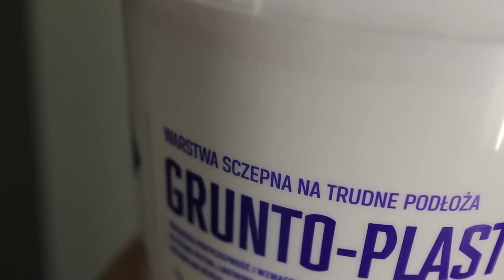Beton zamiast płytek w kabinie prysznicowej? Oby to wypaliło - alternatywa dla płytek? - Remont cz71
Zdaję sobie sprawę, że za wykonanie tego pomysłu może mnie czekać sporo krytyki. Zdaję sobie sprawę, że mogę się dowiedzieć, że się nie znam i powinienem sprzedać dom i przeprowadzić się do bloków zanim komuś stanie się krzywda. ALE!!
Pamiętajcie o jednym. Nikt nikogo zmuszać do używania mojego prysznica nie będzie i UWAGA!! płytki dalej są legalne i można je używać w swoich domach ;)
Ten jest mój i mi się podoba.
A tak już na poważniej to jeśli ktoś chciałby gdziekolwiek sobie beton na ścianie położyć to łatwe to nie było, najlepiej zacząć od góry, następnie pacą nakładać beton od góry do dołu i nie zaciągać jak gipsem tylko go lekko wmasowywać w ścianę. Proces strasznie czasochłonny i schnie wieczność i tydzień. Efekt mega więc warto!

Pamiętajcie też, że życie mamy jedno i to, że inni nie uważają waszych pomysłów za dobre to nie znaczy, że mają rację. ile ludzi tyle gustów i żyjcie tak żebyście nie żałowali później słuchania innych kiedy chcieliście zrobić coś odmiennego niż ogólnie przyjęte standardy.

PS. Wydawało mi się, że wspominam o tym wystarczająco często ale jednak nie więc napiszę pod każdym filmem, że nie jestem ekspertem i nikogo niczego uczyć nie chcę. Ja tu tylko relacjonuję swoją przygodę z zakupem i remontem domu.